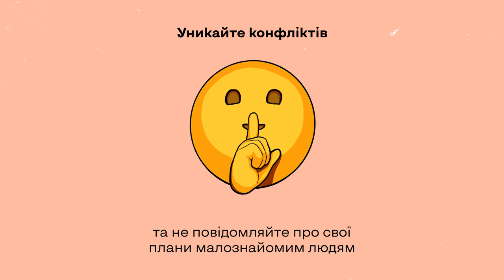Як поводитись у зоні бойових дій